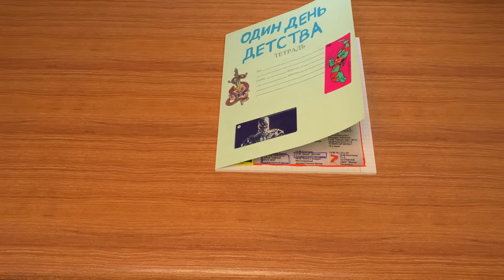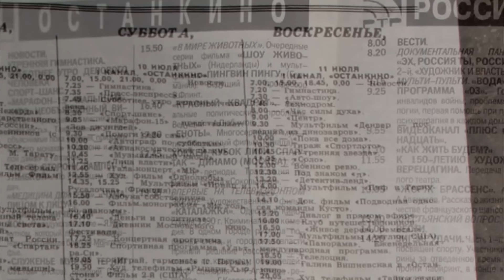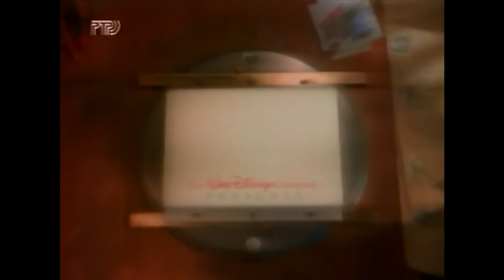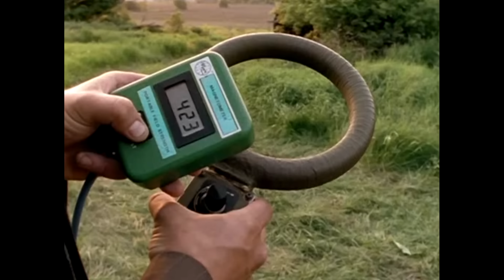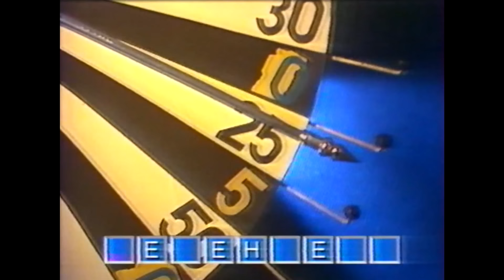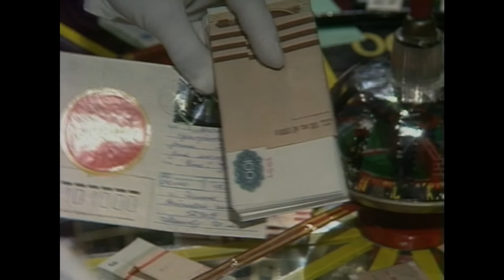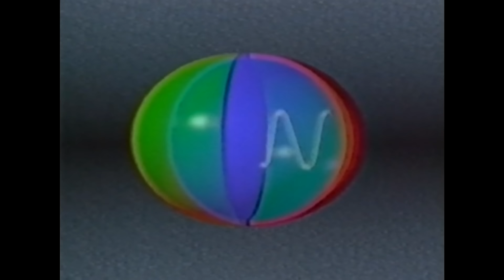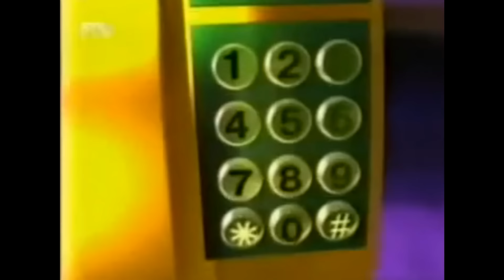Один День Детства. Глава 1: Телебум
"Один День Детства" - это 4-серийный документально-ностальгический фильм Павла Гринёва, рассказывающий об уникальных радостях поколения, выросшего в России 90-ых годов. В то время как за окном стоял экономический крах и непреодолимый ворох социальных проблем, дети той эпохи были всецело поглощены новшествами масс-медиа, хлынувшими в страну небывалым потоком изо всех сфер индустрии развлечений. То яркое многообразие практически сформировало культуру тогдашней молодёжи, и настолько в ней укоренилось, что сейчас это - первое, что приходит на ум, вспоминая о 90-ых годах. Пожалуй, это и является отличительной чертой поколения новой России. К сожалению или к счастью, но то время уже не вернуть. А как порой хочется прожить ещё хотя бы один день своего детства...
А давайте попробуем?

Каждая из 4-х серий фильма освещает определённую развлекательную сферу, подарившую немало радости своему поколению. И в первой главе мы рассмотрим всё лучшее и уникальное из того, что предлагало детям телевидение 90-ых годов.

*Видео перезалито по причине проблем с копирайтами. Первоначальный релиз в январе набрал ~540 000 просмотров.

0:00 Вступление
10:19 Мультфильмы
23:49 Телесериалы
30:50 "Друзья"
35:48 "Пси-Фактор"
40:25 Капитал-шоу "Поле Чудес"
44:19 "Что? Где? Когда?"
49:23 Форт Боярд и Довгань-Шоу
55:32 "Видео Интернейшнл"
1:01:07 "Позвоните Кузе"
1:05:36 Детское телевидение
1:07:32 Передачи Сергея Супонева